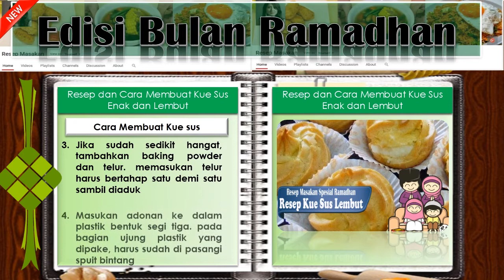Resep dan Cara Membuat Kue Sus Enak dan Lembut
Resep cara membuat kue sus
Bahan
150 gr tepung terigu rendah protein
5 butir telur ayam
150 gr margarin
1/4 sendok makan baking powder
garam halus  secukupnya
250 ml air

Bahan VLa
3 sdm tepung terigu
4 sdm tepung maizena
1 sdm mentega
300 ml susu tawar cair
2 butir kuning telur
1/4 sdt pasta vanili
rum 1 sendok makan

Cara membuat VLa:
campur maizena dengan terigu, garam juga gula, aduk.
kemudian larutkan campuran tersebut dengan susu cair tawar. aduk" sampai rata
Campuran yagn sudah mami racik diatas, silahkan rebus sampai mengental, angkat.
Mumpung vla masih panas, berikan mentega, vanili, kuning telur juga rum. jika sudah diaduk rata, maka biarkan sampai dingin

cara membuat kulit
campur margarin dengan garam, maka rebus sampai mendidih
berikutnya masukkan terigu secara perlahan" sembari tidak henti mengaduknyasampai merata atau tidak lengket di panci. biarkan adonan supaya agak dingi (hangat)
Jika sudah sedikit hangat, tambahkan baking powder dan telur. memasukan telur harus bertahap satu demi satu sambil diaduk
Masukan adonan ke dalam plastik bentuk segi tiga. pada bagian ujung plastik yang dipake, harus sudah di pasangi spuit bintang
Semprotkan adonan kedalam loyang yang telah diluluri dengan margarin. lakukan sampai adonat kulit tanpa sisa
jika kue sus telah tersusun rapi dalam loyang, silahkan panggang sampai matang.
Oven yang dipake buat manggang, sekurang kurangnya memiliki suhu 20 derajat.
Kue sus yang udah mateng, silahkan mamih  potong di sisi kue, kemudian masukan vla kedalam kue sus